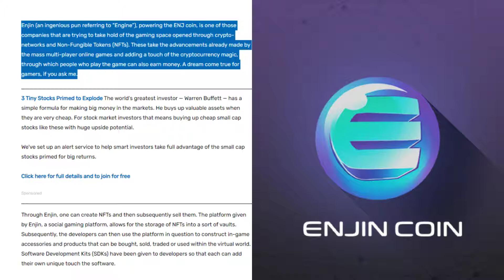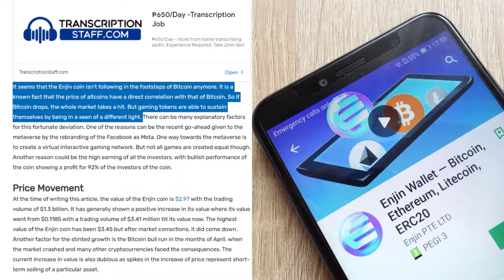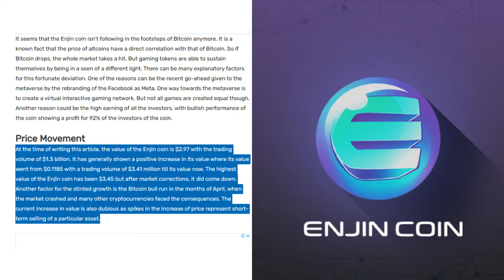What Is Enjin and Why Has It Got Attention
Written By: Ammar Mukhtar

Enjin (an ingenious pun referring to “Engine”), powering the ENJ coin, is one of those companies that are trying to take hold of the gaming space opened through crypto-networks and Non-Fungible Tokens (NFTs). These take the advancements already made by the mass multi-player online games and adding a touch of the cryptocurrency magic, through which people who play the game can also earn money. A dream come true for gamers, if you ask me.

Through Enjin, one can create NFTs and then subsequently sell them. The platform given by Enjin, a social gaming platform, allows for the storage of NFTs into a sort of vaults. Subsequently, the developers can then use the platform in question to construct in-game accessories and products that can be bought, sold, traded or used within the virtual world. Software Development Kits (SDKs) have been given to developers so that each can add their own unique touch the software.

Price Movement
At the time of writing this article, the value of the Enjin coin is $2.97 with the trading volume of $1.3 billion. It has generally shown a positive increase in its value where its value went from $0.1185 with a trading volume of $3.41 million till its value now. The highest value of the Enjin coin has been $3.45 but after market corrections, it did come down. Another factor for the stinted growth is the Bitcoin bull run in the months of April, when the market crashed and many other cryptocurrencies faced the consequences. The current increase in value is also dubious as spikes in the increase of price represent short-term selling of a particular asset.